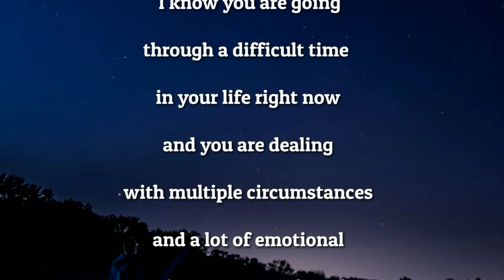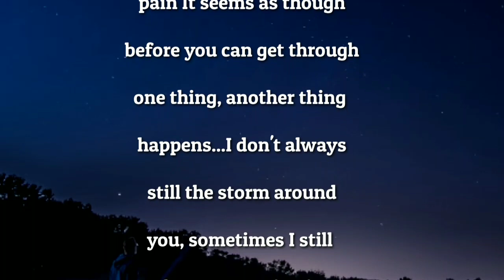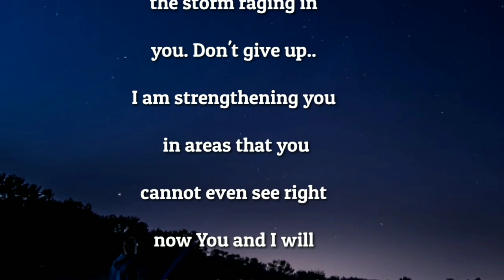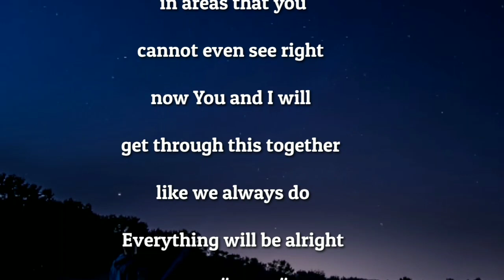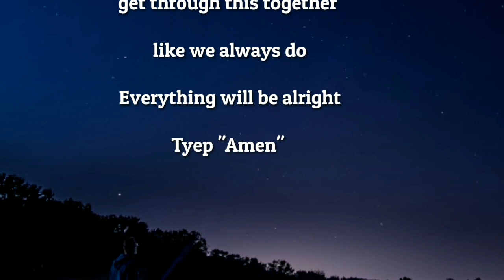God Message For You | Daily God Message Today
god message
god message for me today
gods message
jesus message
god says
god
jesus
christian motivation
universe message
angel message
god's message
gods message for me
jesus quotes
prophetic word
god affirmation
faith quotes
god quotes
god helps
god's message for me
jesus christ
god message today for me
angel
universe
god blessings
gods massage
god messages
angels message
jesus says
god msg
whatsapp status
lord message
angel numbers
god says to you
god say
gods messages
gods blessing message
bible
quotes status
god keeps hold
prophetic words
new god message
angel messages
life quotes
quotes god
bible message
bible quotes
godly quotes
god message tarot
loa tips
gratitude
gospel
prophetic
11:11 urgent message from god
message
godkeepshold
god letters
lawofattraction
1111 urgent message from god
money
manifestation
affirmations
abundance
financial freedom
prayer
universe gift
miracles
angelic blessings
positive affirmation
jesus blessings
grateful positive minds
morning affirmations
guided meditation sleep
loa
angelic numbers
angels
1111
angel signs
universe messages
angels messages
worry
faith
manifest all your wishes
fear
hope
christian encouragement
christian inspiration
overcome
christian
christ
encourage
manifest wishes fast
inspirational
motivational
angel blessings
jesus motivation
christian quotes
prophet
affirmation
quote